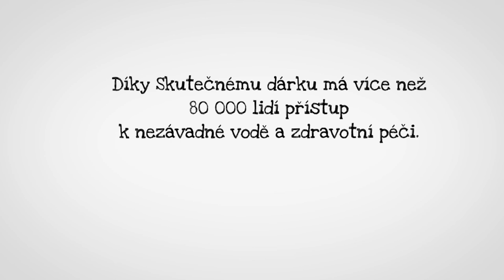Stavíme studny, záchody i nemocnice v Kongu